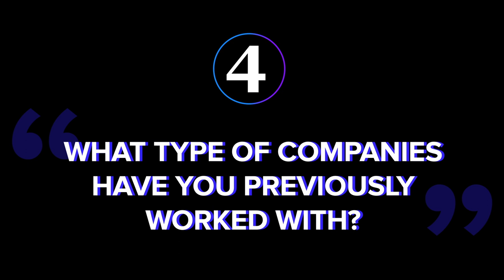10 Questions to Ask a Video Production Company Before Hiring Them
It can be hard to find the right creative team for your business needs, and we're here to help! This video breaks down the top 10 questions to ask a video production company when looking for the most qualified partner.

You can also use these questions for finding all sorts of creative business partners.

To learn more about video production, animation, motion graphics, design, branding, interactive media, social media, and much more, be sure to visit The Creative Toolkit for Marketers